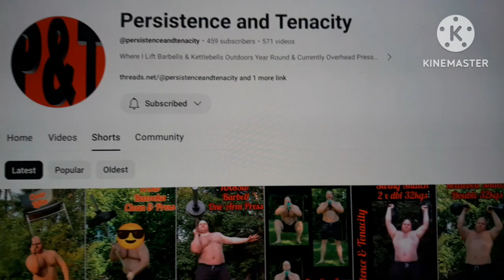Athletic Base vs Skills